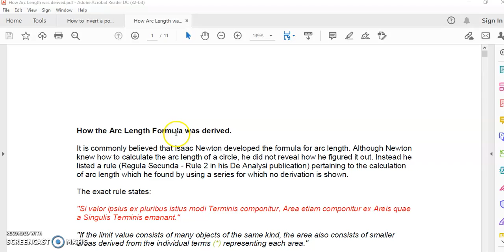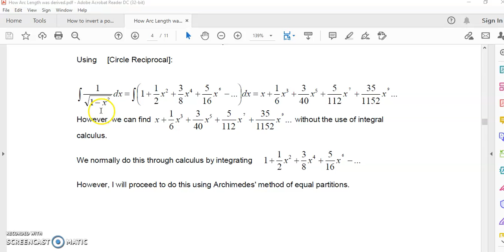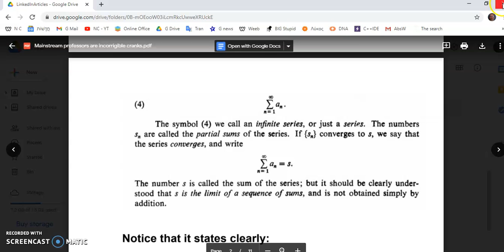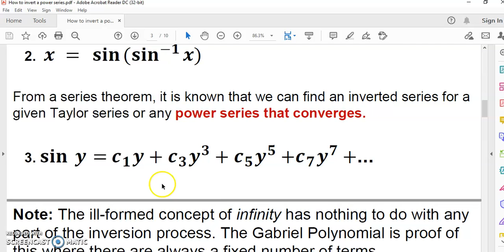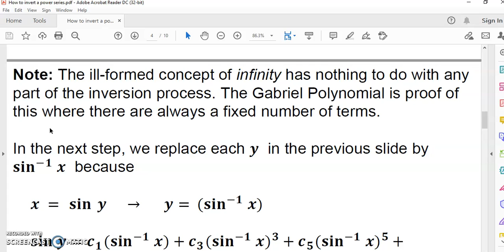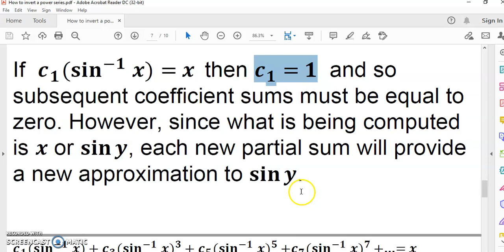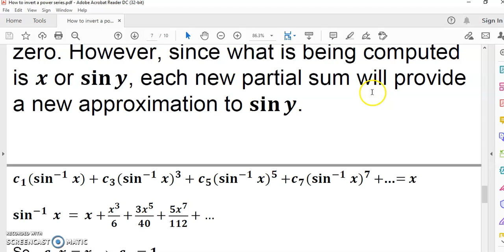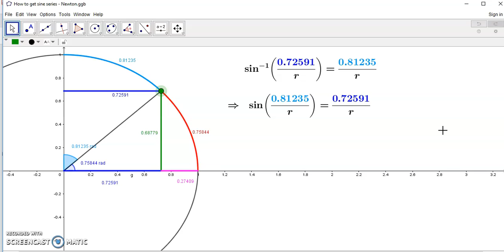How to invert a convergent power series.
In this video I describe a far easier method than Newton's method of extracting the root. It is similar but more systematic and easier for students to understand.

The video shows to how to invert the arcsine series to arrive at the sine series.

I have a method to derive the sine series which I have never shared with the public and do not intend to as of this writing, but I am so confident that none of the incorrigible fools in the mainstream will even get close to realising it, that I have shared a clue: Hippias and the trisectrix.

Tell your friends about it too!

Be sure to click Like because there is an active movement to suppress my work and dismantle my channel. It will be humanity's loss if my channel is taken down by the dishonest mainstream conspirators.